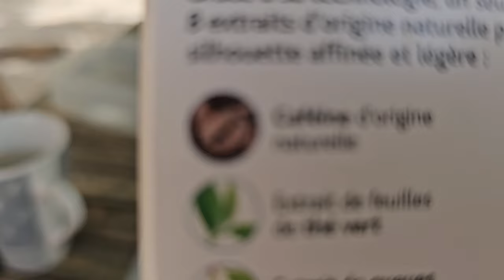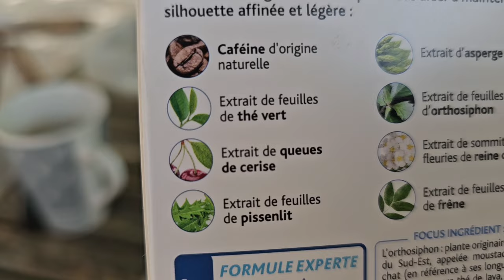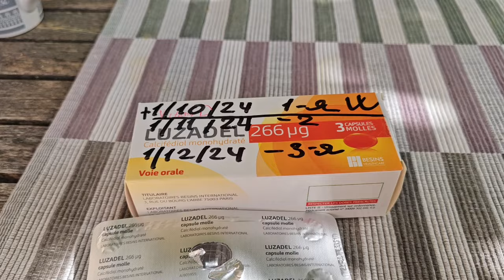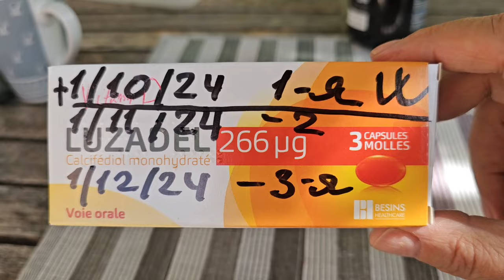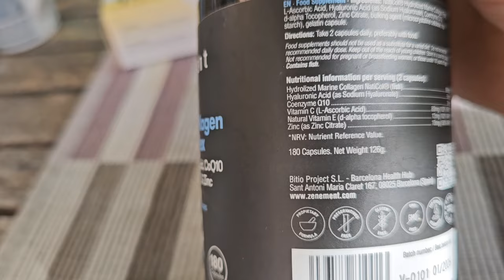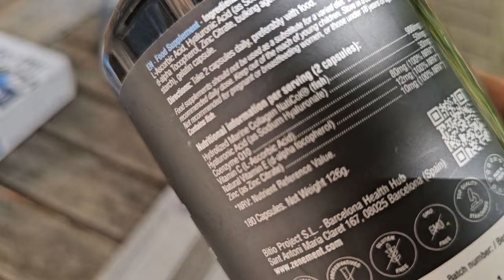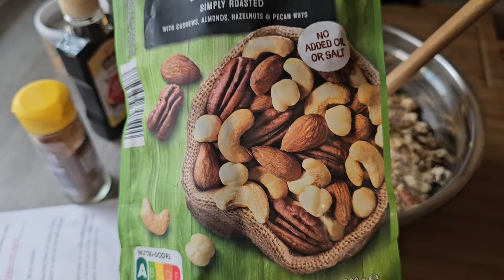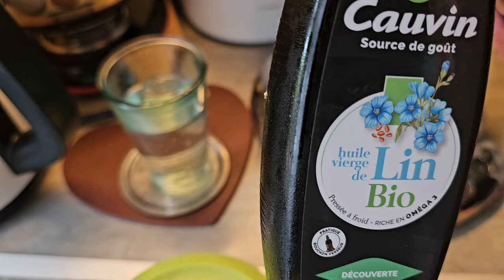Я плотно занялась своим питанием. Девочки,этот влог для вас.Гранола ,котлеты на пару и не только.